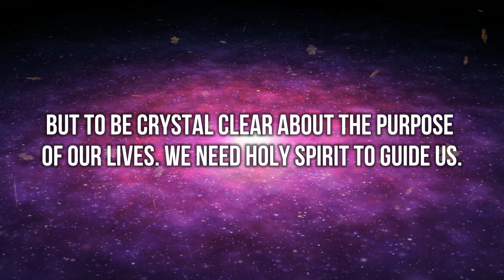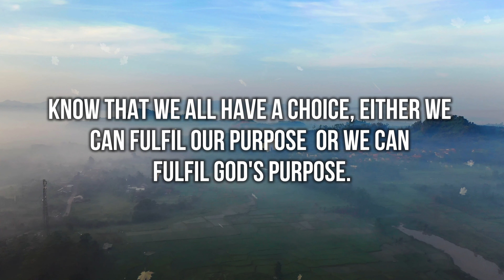"LORD JESUS" PLEADING NOT TO AVOID HIM!! [ The Last Request ]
•  God message
•  Message from God with Carolina
•  Jesus calls today's message
•  Jesus message
•  Jesus message in english
•  Jesus message for me today
•  VeggieTales message from the lord
•  Jesus quotes
•  Jesus ten quotes
•  Jesus quotes from the bible